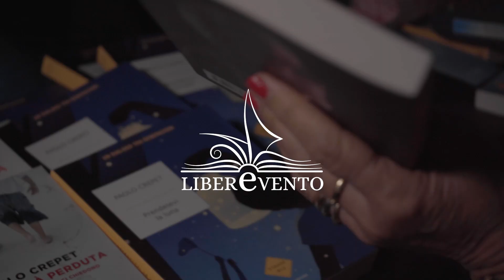Paolo Crepet - Liberevento 2023 - Calasetta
Festival Culturale Liberevento